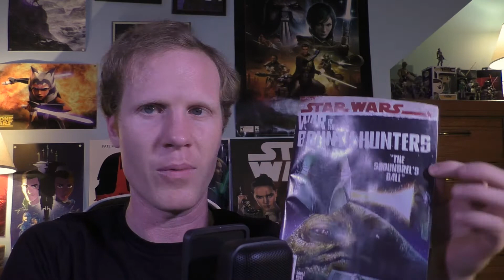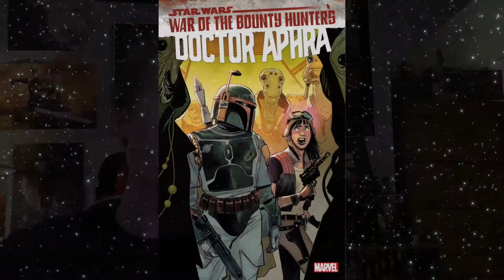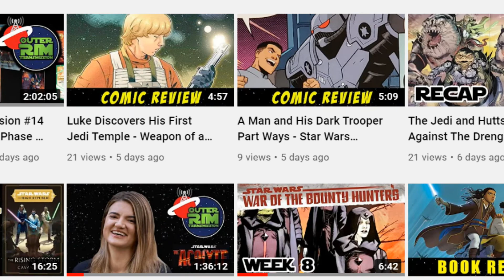Qi'ra Auctions Off Han Solo - War of the Bounty Hunters Week 11 - WotBH #2, Doctor Aphra #12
War of the Bounty Hunters #2 and Doctor Aphra #12 both take place aboard Qi'ra's Crimson Dawn headquarters as she throws a party to auction off Han Solo in carbonite to the highest bidder.